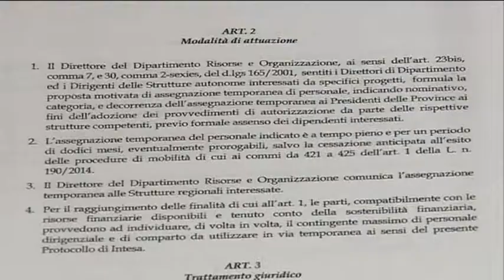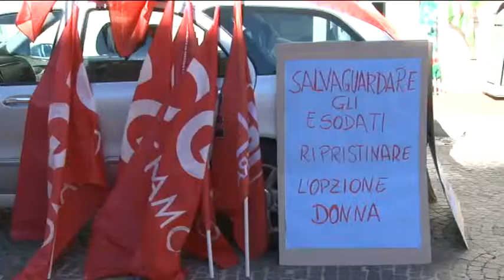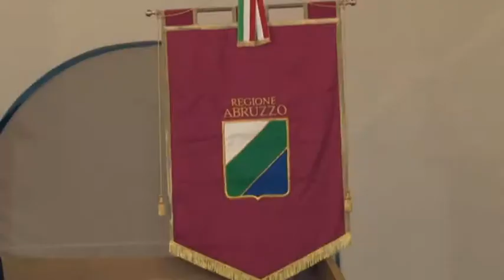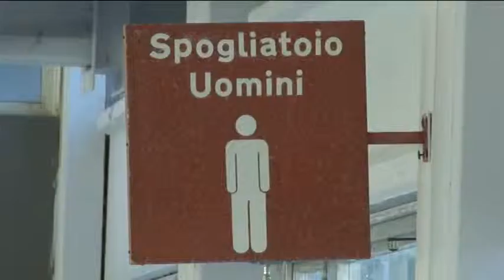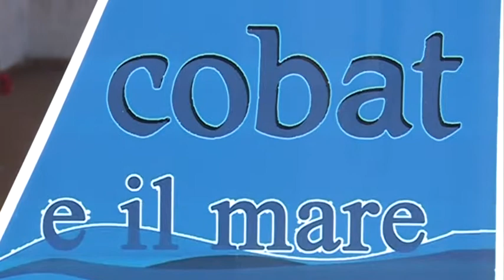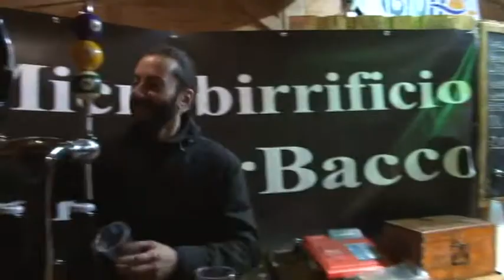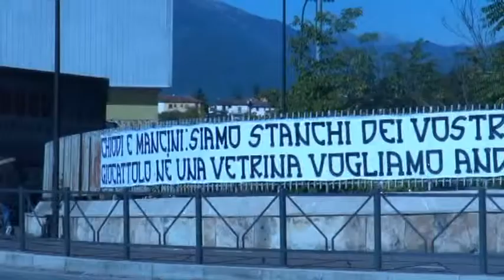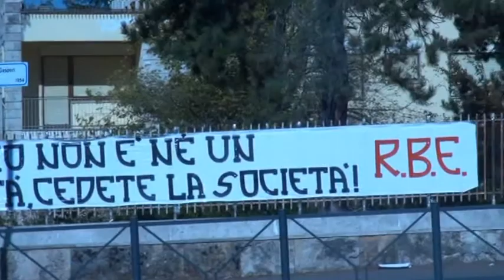TgSei Edizione della notte Lunedì 12 ottobre 2015